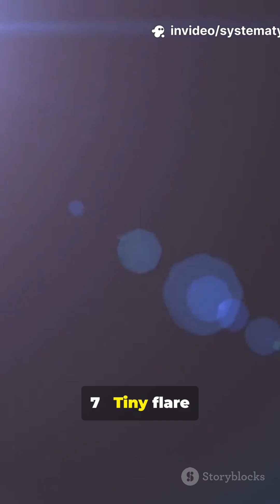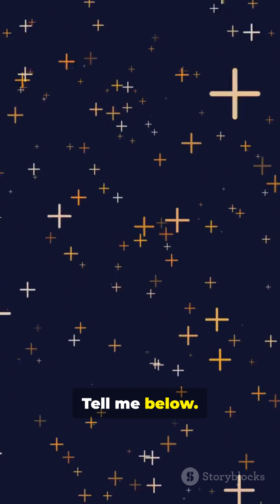Top 10 Smallest Stars In The Universe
Subtitle: Tiny giants—or tiny stars that outsize planets?

Join a fast-paced 60s countdown (male narrator) as we reveal the Top 10 smallest stars in the universe—real stellar underdogs that rival gas giants in size. From ultracool red dwarfs to record-holders like EBLM J0555-57Ab, this YouTube Shorts (9:16) packs shocking size comparisons, quick facts, and why these tiny stars matter for exoplanets and stellar physics. Perfect for space lovers, astronomy beginners, and curious minds craving cosmic surprises. Hit like if you learned something and share this bite-sized space journey with friends! SmallestStars RedDwarfs AstronomyShorts SpaceFacts EBLMJ0555-57Ab